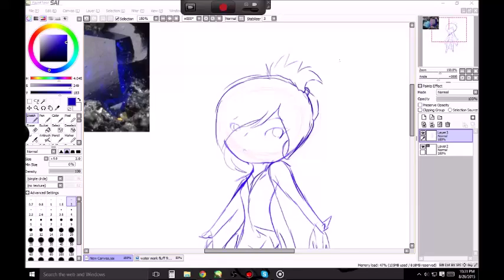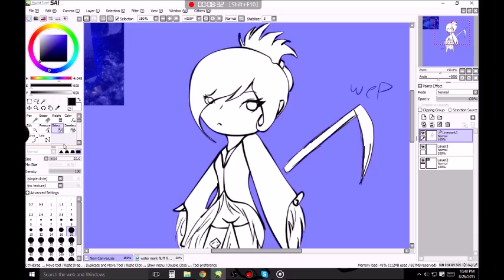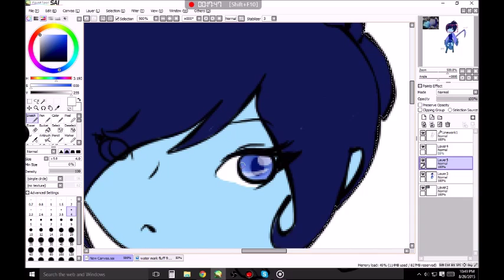speed drawing : serperite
custom gem! for someone on da!

song darling i do by landon pigg and lucy schwartz